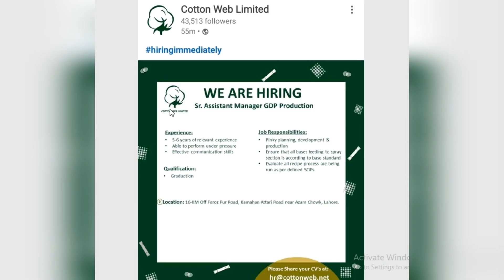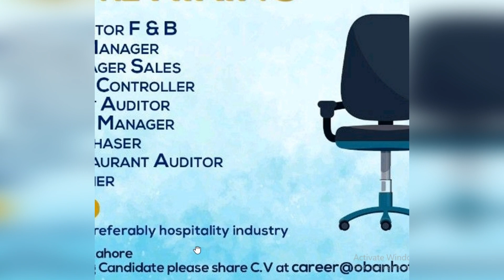Latest Private Sector Jobs 18-March-2021 | latest jobs March 2023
Your are watching Vision Avenue Channel. The purpose of this channel is to provide Jobs  Update in Private and Govt Sector. This data will be consist of multiple jobs in Private sector.
Vision Avenue provides Important questions & Current Affairs for jobs tests preparation related to FPSC, PPSC, NTS, PTS, CTS, OTS & all types of departmental tests which are held in Pakistan.
A wonderful video of latest jobs in HR, Admin, Audit, Store, Procurement​, Engineering, IT, Sales and Marketing etc. in private sector.